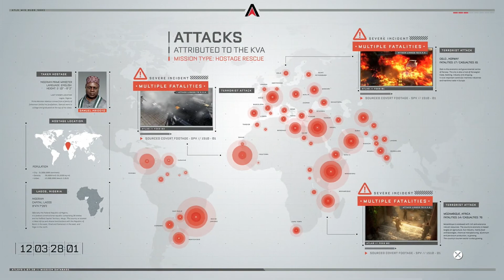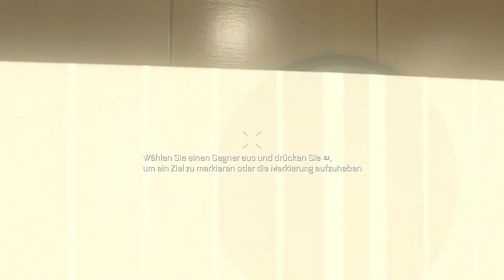Call of Duty Advanced Warfare PS4 #003 - Reger Verkehr - Let's Play Deutsch/German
Der erste richtige Atlas- Auftrag geht los.

Call of Duty: Advanced Warfare von Entwickler Sledgehammer Games (Mitentwickler von Call of Duty: Modern Warfare 3) markiert den ersten Titel der Serie, der dem neuen Drei-Jahre-Turnus folgt und für die Next-Gen-Plattformen entwickelt wurde. Call of Duty: Advanced Warfare zeigt die gewaltigen Schlachtfelder der Zukunft, auf denen die Technologie und Taktik sich derart weiterentwickelt haben, dass sie ein neues Kampfzeitalter einläuten. Mit einer atemberaubenden schauspielerischen Darstellung von Oscarpreisträger Kevin Spacey als Jonathan Irons – einem der einflussreichsten Männer der Welt – zeigt das Spiel eine schaurige Vision der zukünftigen Kriegsführung.

Spiel: Call of Duty Advanced Warfare
Entwickler: Sledgehammer Games
Publisher: Activision